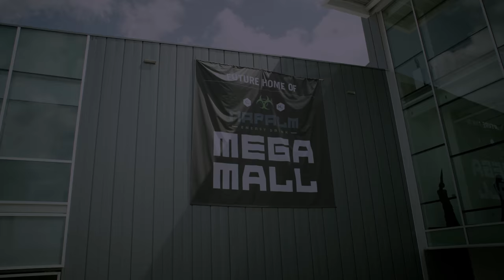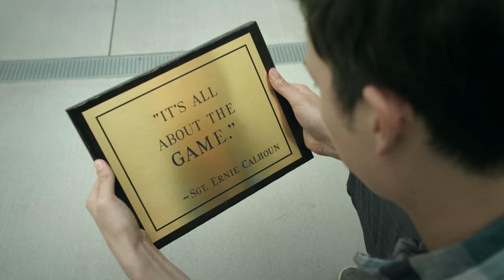Video Game High School (VGHS) - S3: Ep. 6 - SERIES FINALE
"The N64"
The Series Finale: VGHS must band together one last time to fight the biggest battle of their lives.

Stay up to date with us via Facebook and Twitter!